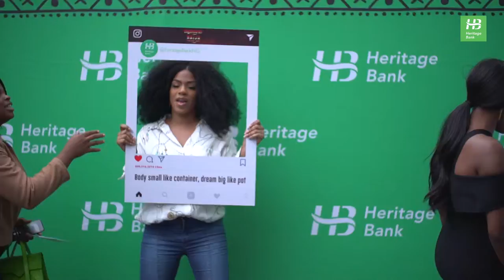2019 in Retrospect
2019 was lit 🔥. Here’s proof to show you all we did in 2019 even as we look forward to doing and experiencing more this year 2020! 😎